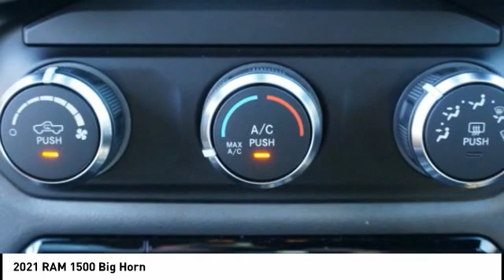2021 RAM 1500 Winston-Salem NC T3459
2021 RAM 1500 Big Horn

Thank you for viewing this brand new 2021 Ram 1500 Big Horn 4x4 Quad Cab 64 Box offered in Diamond Black Crystal Pearlcoat with the Black interior! This 1500 comes well-equipped with the following options: Backup Camera, Tire Pressure Monitor, Daytime Running Lights, Fog Lamps, Bluetooth, SiriusXM, Bucket Seats, Power Driver Seat, Leather Steering Wheel, Adjustable Pedals, Keyless Entry, Keyless Start, Remote Start, Aluminum Wheels, Sport Appearance Package, Tow Package, Four Wheel Drive, Regular Unleaded V-8 5.7 L/345 Engine, 8-Speed Automatic w/OD Transmission and much more! As a courtesy, North Point provides 2 Years Free Service Loaners, Free Tire Nitrogen, Free Roadside Assistance, Free Shuttle Service, and Free Fuel at Delivery! And with North Points attractive lease and finance offers, driving a new 1500 has never been easier! North Point believes you deserve an exceptional Ram 1500 purchase experience! Get it from a dealer who truly cares by visiting North Point Chrysler Dodge Fiat Jeep Ram at 7726 North Point BLVD, Winston-Salem, NC 27106. The Showroom Hours are 9am-7pm Monday-Friday, 9am-6pm Saturdays, and Closed Sundays.